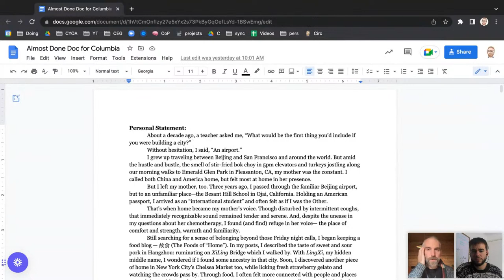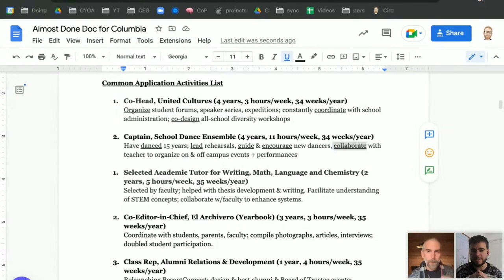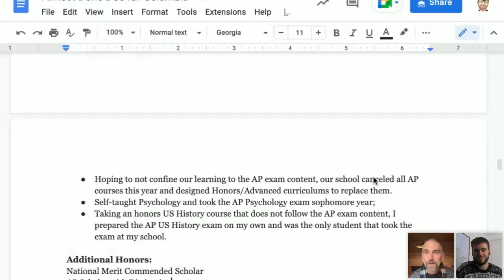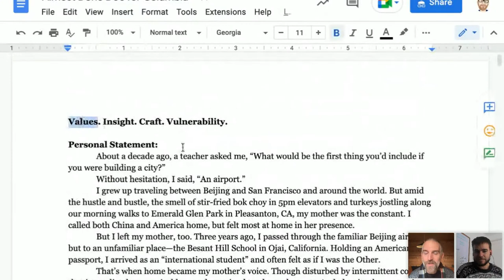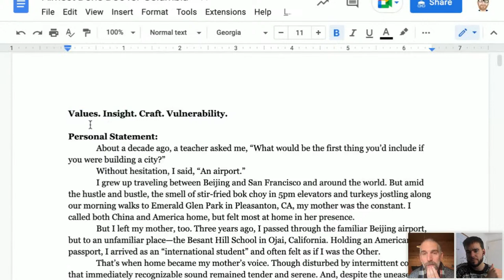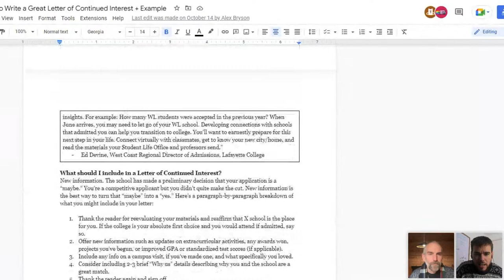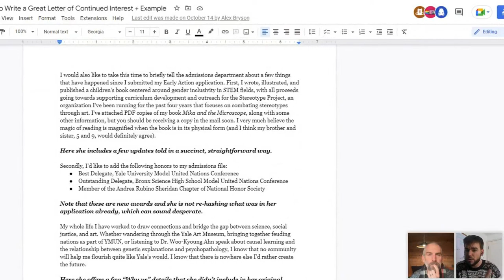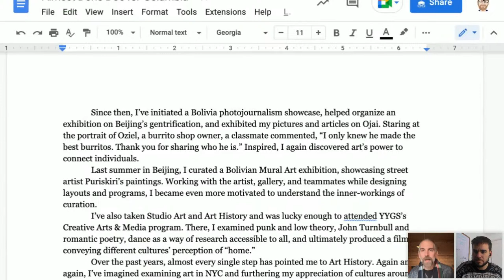10 Ways to Level Up Your College Essays Right Now & Deferrals: What should I do next?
💯 Work with College Essay Guy 💯

✋ QUESTIONS? ✋